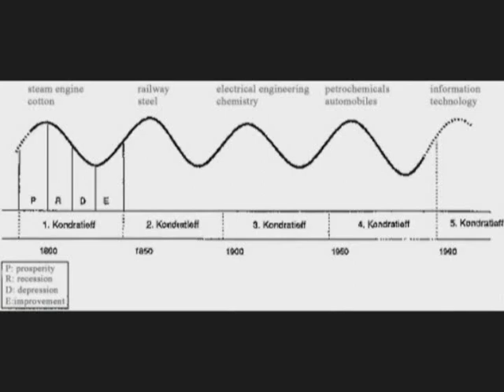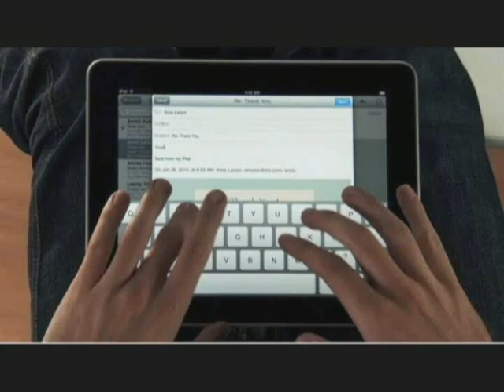Extreme Economist Volume 1 - Kondratiev vs Schumpeter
UTS Innovation assigment - The Life and times of Kondratiev & Schumpeter

A brief history about 2 economists of the early 20th century..

Narration by Sean Connery